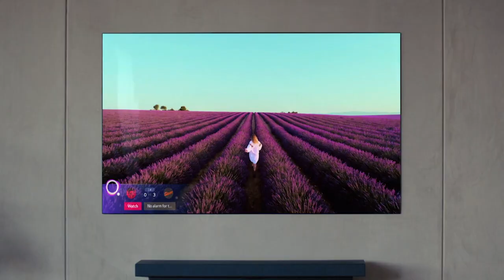Sports are Back! with Bob Guiney - The Tech Show